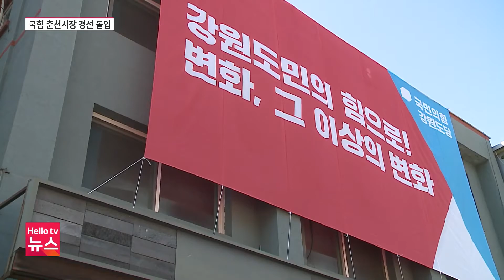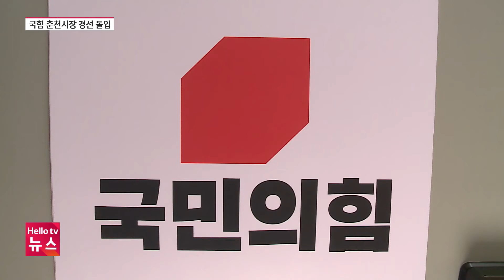국힘 춘천시장 경선 돌입...전직 시장 ′반발′